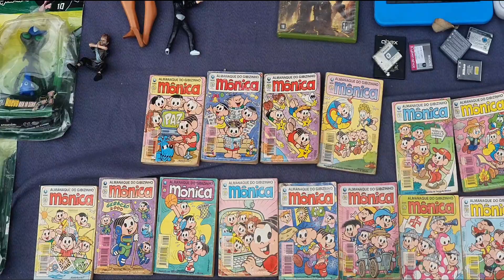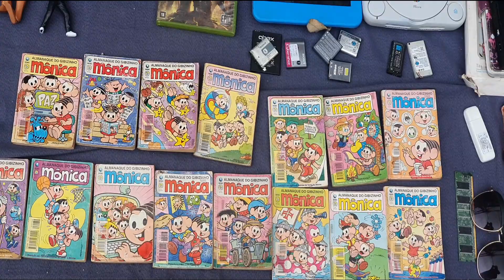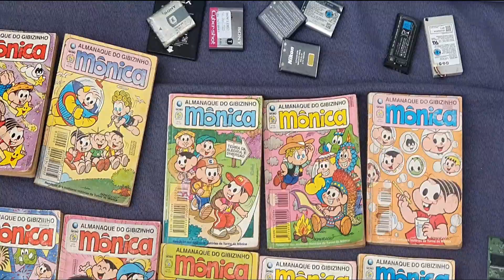Mais uma caçada retro gamer em S. Cristóvão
✦Caçada Retro Gamers em São Cristóvão✦

✦Agradeço a vcs que ficarem até o final do vídeo e aos novos inscritos.. Conto com vcs.

✦E aí, vocês gostaram do vídeo? Agradeço a todos e até a próxima✦